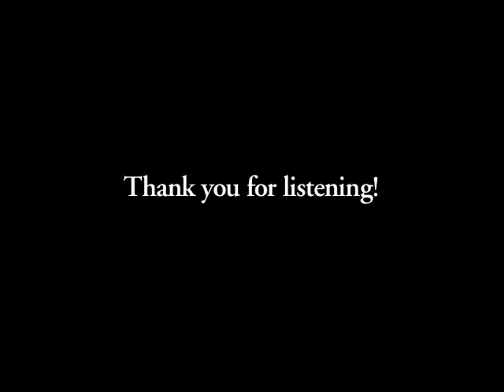Sinful Priests, Scandal in the Church and the Hope of St. Francis by Fr. Pat McCloskey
As Catholics, how should we react to members of the Church who sin? What does it mean for the followers of those Church leaders? Learn about this complex and often ignored issue and understand how to deal with it as a devout Catholic the way St. Francis has taught us to. With Fr. McCloskey as your guide, you will be able to approach these sensitive issues with peace and confidence.